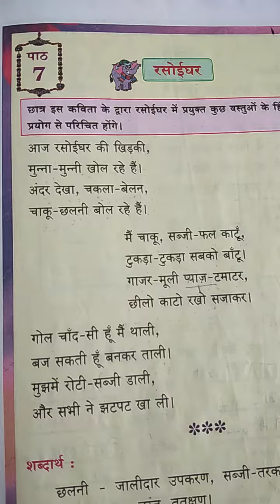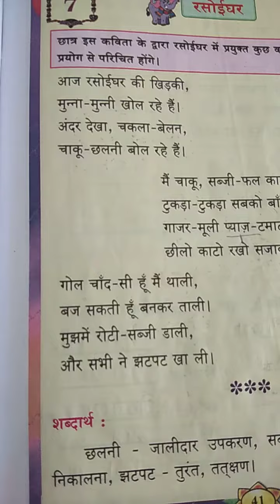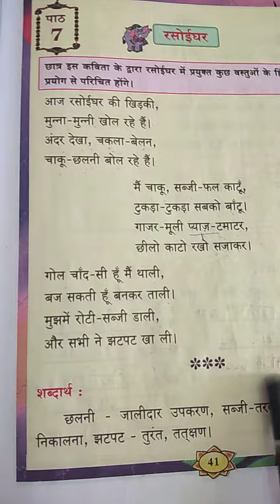Hindi... Rasoyighar ...Lesson 7...Class 7